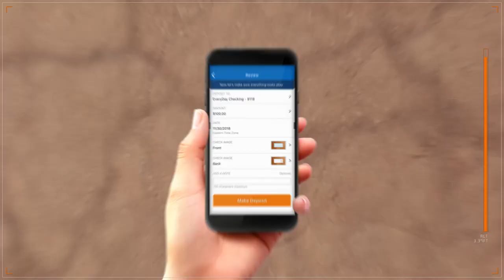Navy Federal Mobile Banking: Check Deposit | Australia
Mobile Check Deposit Australia
For more information about Navy Federal Business Services, visit Navy Federal Credit Union (NFCU)